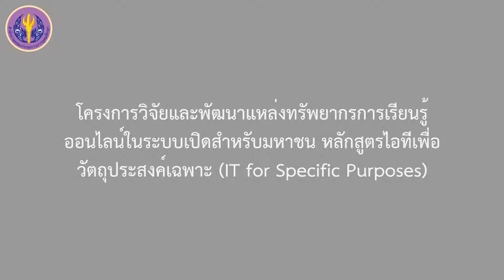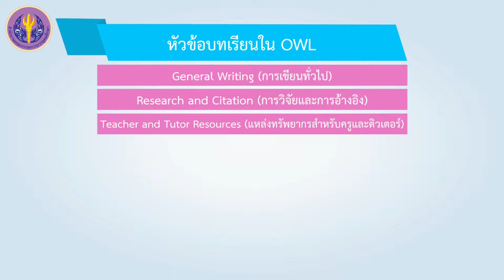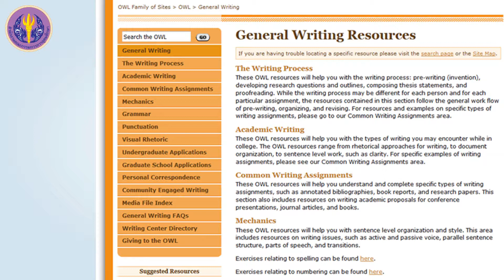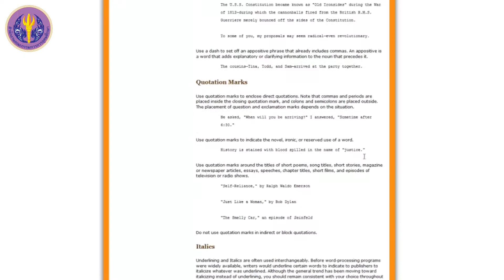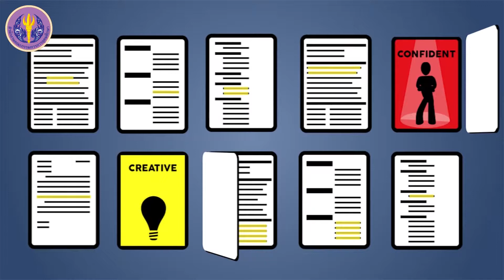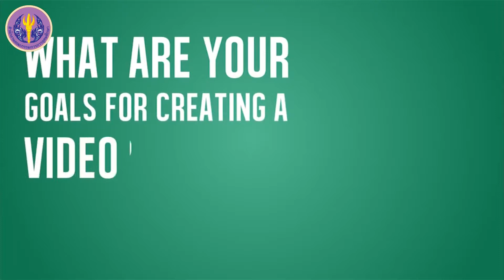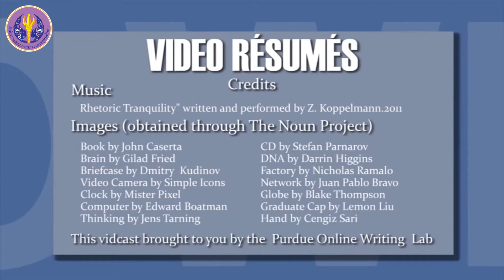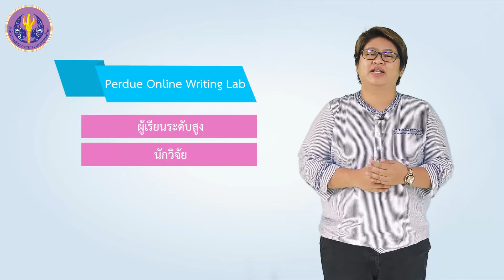3/6 การใช้เว็บไซต์เพื่อพัฒนาทักษะการเขียน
3/6 การใช้เว็บไซต์เพื่อพัฒนาทักษะการเขียน